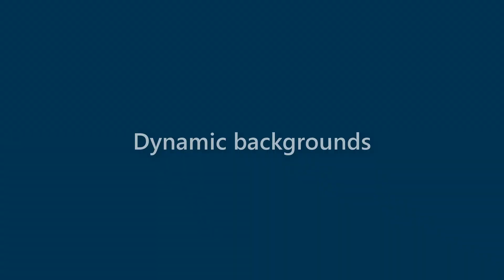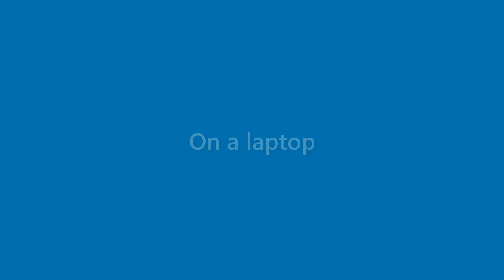Perry Trevino - appearance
Name Look - Perry Trevino - appearance. In this video we present "Perry Trevino" name look and feel in various scenarios.
This video will cover:
How does "Perry Trevino" look as a personal letterhead?
How does "Perry Trevino" look on a business card?
How does "Perry Trevino" look on a computer/laptop screen?
How does "Perry Trevino" look with different background colors?
How does "Perry Trevino" look with various fonts?